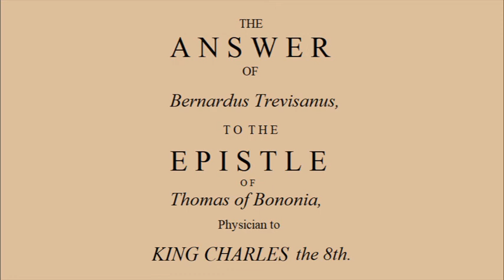The Answer of Bernardus Trevisanus / To the Epistle of Thomas of Bononia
Taken from "Aurifontina Chymica" or, A collection of fourteen small treatises concerning the first matter of philosophers: for the discovery of their (hitherto so much concealed) mercury : which many have studiously endeavoured to hide.

Contributor:  Bernard, of Trevisan